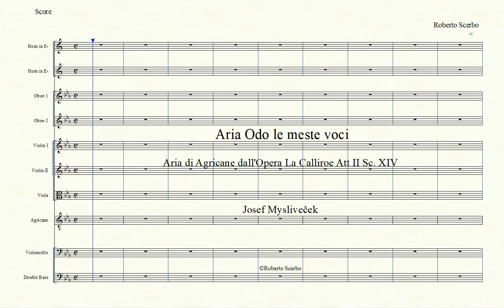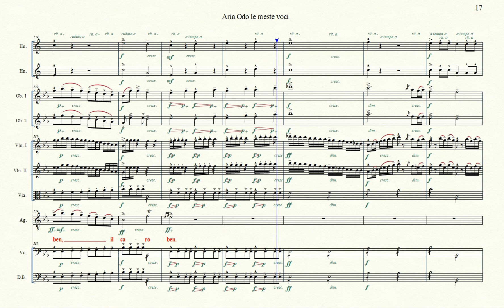Aria Odo le meste voci - Agricane - Opera La Calliroe Orch version J Mysliveček (HD)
Aria Odo le meste voci
Aria di Agricane dall'Opera La Calliroe Att II Sc. XIV
Composer: Josef Mysliveček
Lyrics: Matteo Verazi